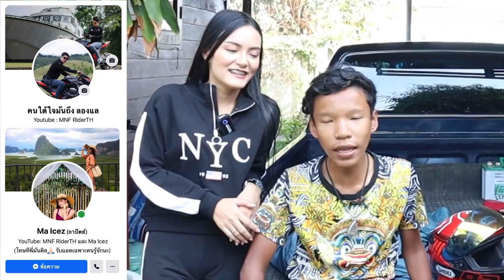หนุ่มบิ๊กไบค์ตามสาว Xmax โคตรซิ่ง เผลอปุ๊บหายปั๊บ [ทริปกับแฟน Ep.1] | MNF RiderTH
นายมะขามขี่บิ๊กไบค์ Z800 ตามสาว Xmax300 ทริปกับแฟน Ep.1
สามารถสั่งสติ๊กเกอร์ของเราได้ที่ Line id  : @njh0996w มี @ ด้วยนะ